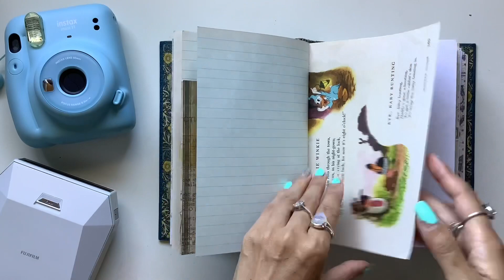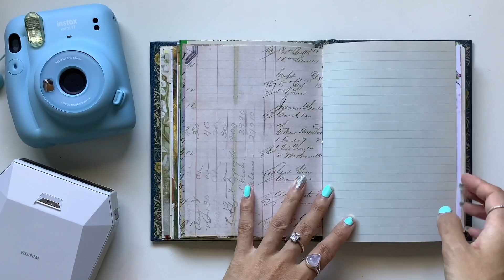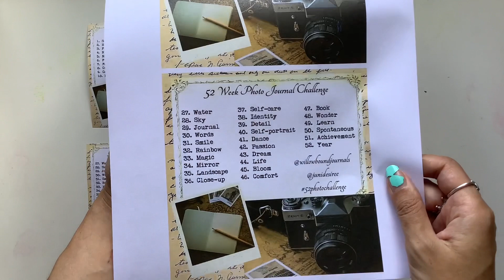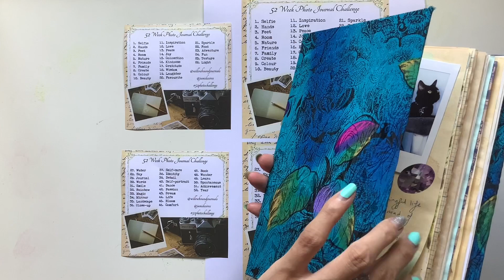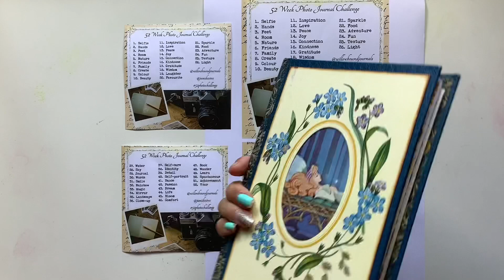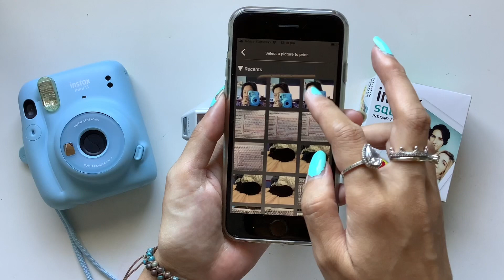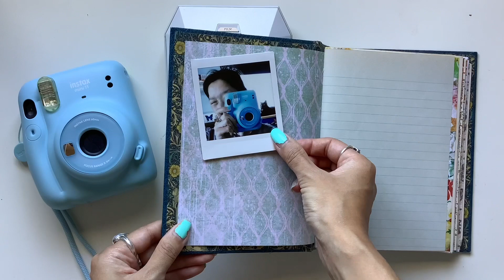52 week journal challenge - Keepsake memory keeping for 2022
Hi all, I'm so excited for this journal project that will help me record my year in a simple and fun way. I'll be posting my photos on my personal Instagram: @juni.desiree